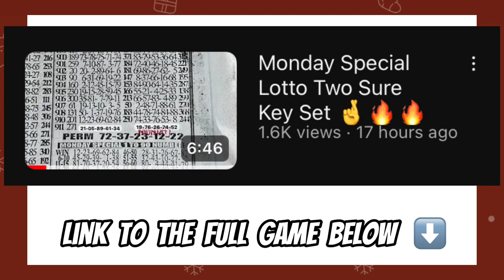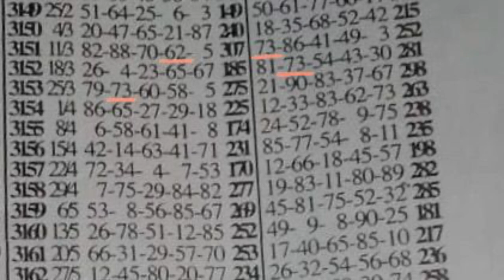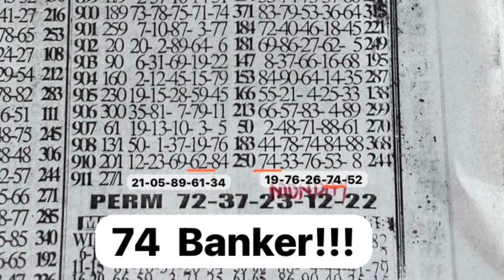Two Sure Set For Monday Special.